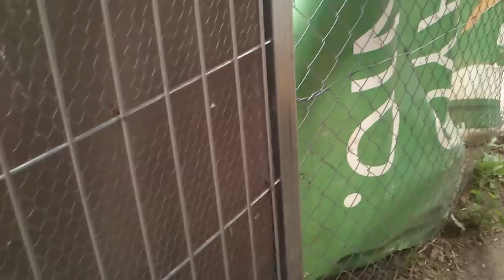para gatos veganos, un nuevo aporte nutricional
En la búsqueda incansable para darles una atención mejor en todos los sentidos, la parte nutricional no puede faltar. Hoy os enseñamos nuestro último descubrimiento para gatos veganos:
Felobits P. Compuesto por Oligoelementos, vitaminas hidrosolubles y taurina